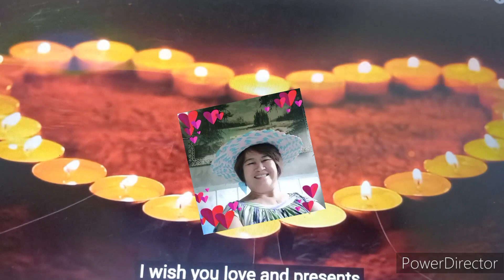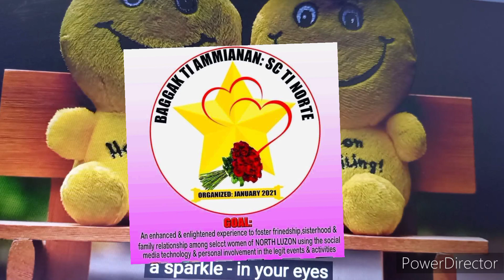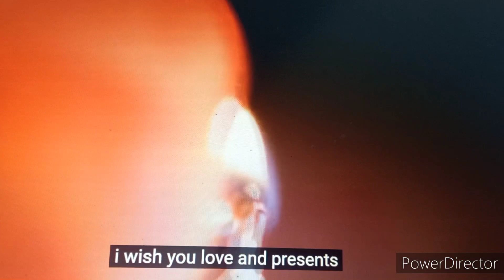Happy Birthday Sis Regina Labitoria 😇🙏09.07.2022@retirementdiary9352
Birthday greetings to Sis Regina Labitoria from Baggak ti Ammianan:SC ti Norte. @retirementdiary9352

Video Editor
PowerDirector by
CyberLink Inc